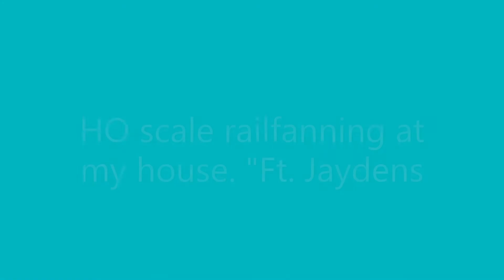HO Scale railfanning at my house "Ft Jaydens Trains and Sirens"